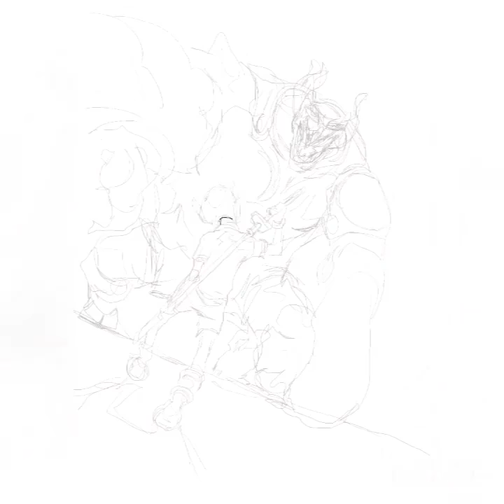Acky Bright art quick Drawing process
acky_bright on instagram